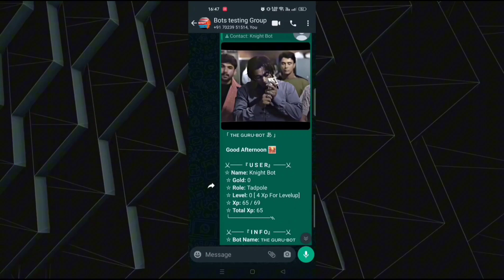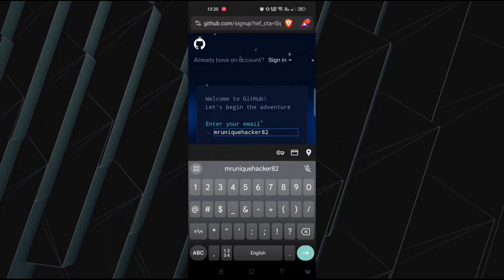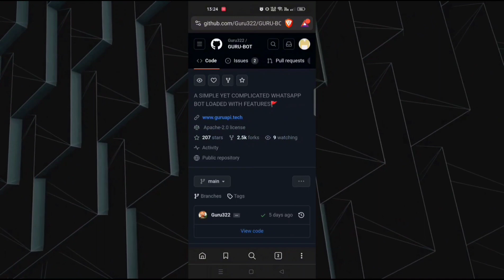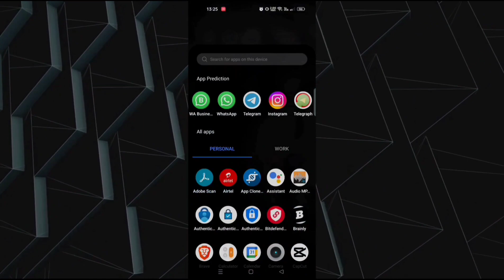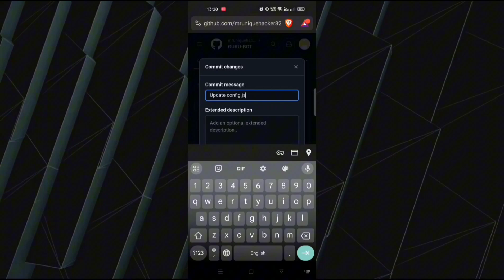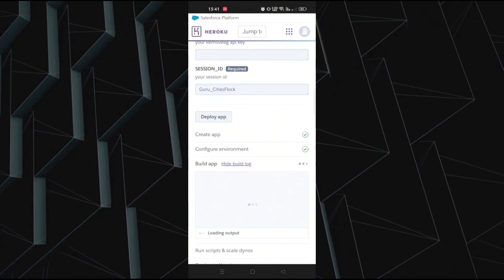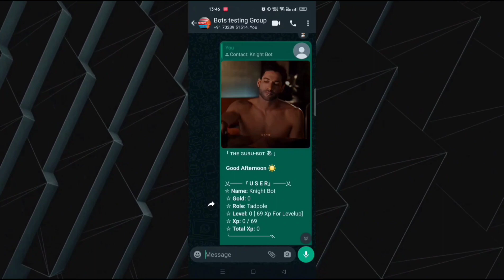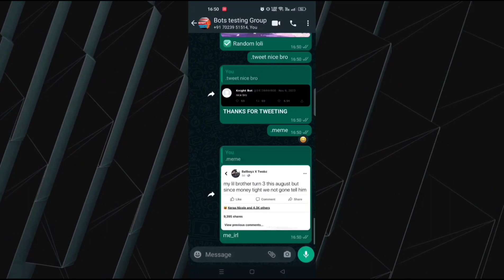How to create Whatsapp bot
How to create Whatsapp bot || Whatsapp bot kaise banaye?.

🌐 In this video, we demystify the process of building a WhatsApp bot from scratch, providing clear instructions and valuable insights. We leave no stone unturned to ensure you have a seamless experience.

💚Thanks to -  @Asliguru   for this amazing bot script.